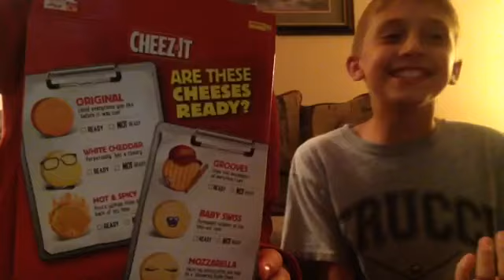Stereotypes TV edition